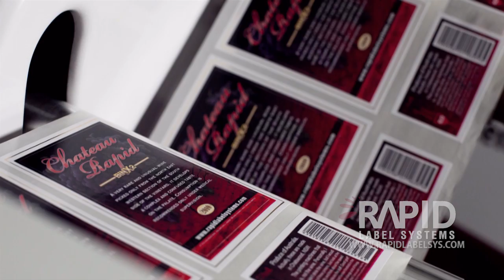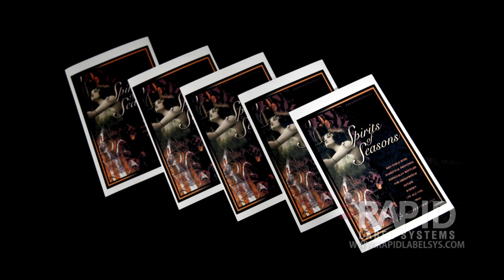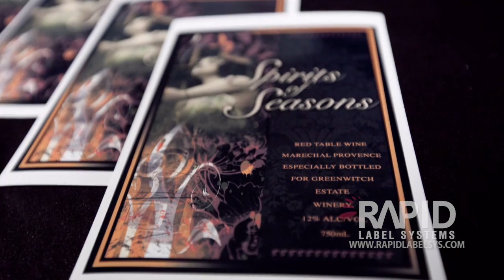Rapid Label Systems X1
is roll-to-roll commercial label printer, powered by the Memjet print head, produces high resolution prints at speeds up to 60 feet per minute.

You can start a custom label business for wine bottles, water bottles, custom or short run packaging OR just bring your professional labeling in house with Rapid.